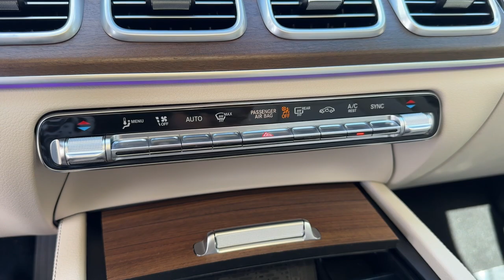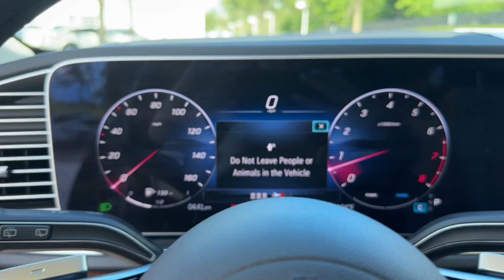2024 Mercedes-Benz GLE GLE 350 FL Lakeland, Plant City, Winter Haven